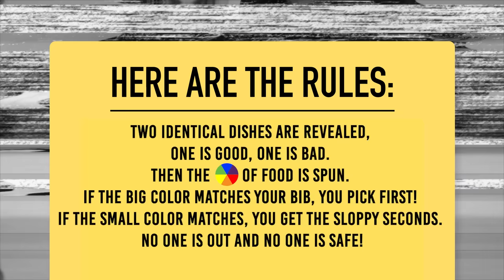Can You Spot The Good One? (Eat It Or Yeet It)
Double double toil and trouble - one of these dishes is good and one is bad, can they pick the right one?

Editor: Rock Coleman
Associate Producer, Smosh Pit: Kimmy Jimenez
Assistant Director: Amanda Barnes
Art Director: Cassie Vance
Assistant Art Director: Erin Kuschner
Art Coordinator: Alex Aguilar
Audio Mixer: Greg Jones
Dir Of Photography: Brennan Iketani
Dir, Design: Brittany Hobbs
Designer: Ness Cardano
Dir, Social Media & Marketing: Rachel Evans
DIT/AE: Matt Duran
Post Production Manager: Luke Baker
Production, EVP: Zoe Moacanin
Production Manager: Amanda Barnes
Production Coord: Heidi Ha
Production Assistant: Marcus Munguia